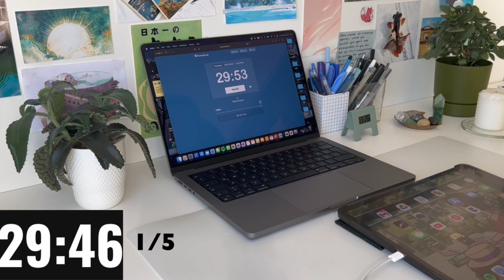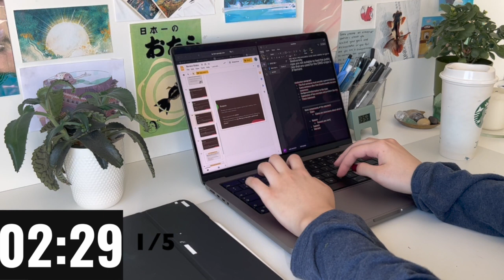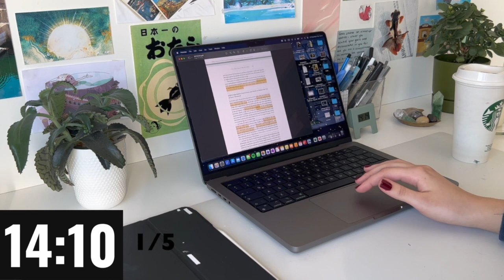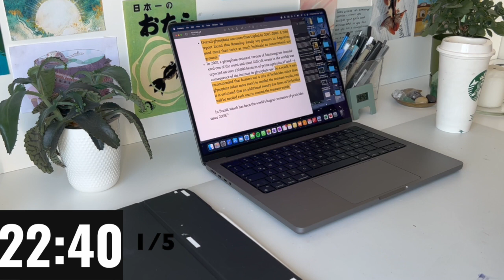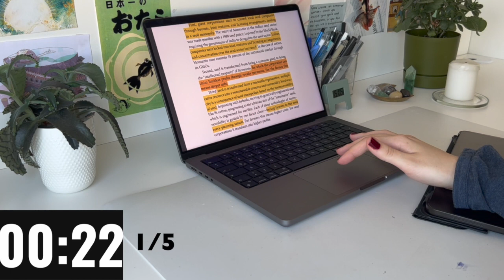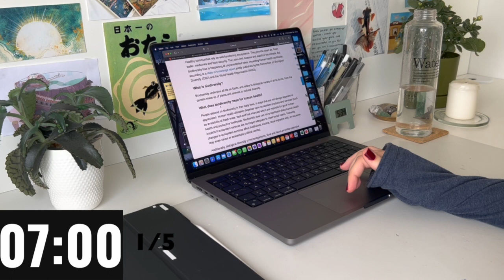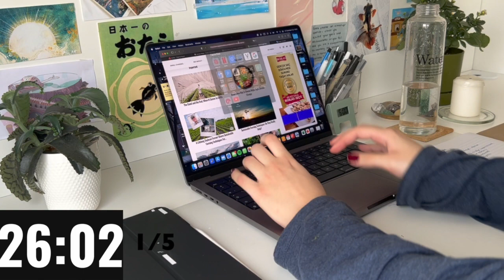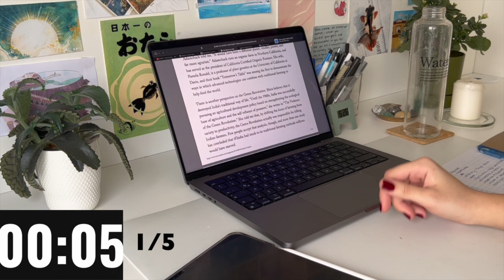3 Hour Study With Me ( Pomodoro 30/5/15 ) No music, Typing sound, Background noise, Real time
Study with me for 3 hours ( Pomodoro 30/5/15 ) No music, Typing sound, Background noise, Real time